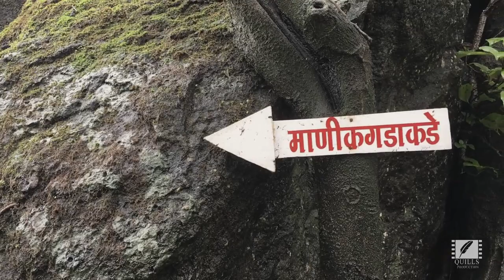Manikgad monsoon Trek 2019 | Quills Production | By Akash Godivale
Manikgad monsoon Trek  2019

Manikgad is a mountain fortress and temple in Gherakilla Manikgad, India. Located among rolling hills, the temple is a popular hiking spot. Manikgad was built to oversee the trade route from Maval (Pune) to coastal ports. The fort is situated near Vashivali (Rasayani MIDC), which is 27 km from Panvel.

The fort was built by Sarkhel Kanhoji Angre, to whom it was ceded in 1718 by Peshavas.

Only ruins of the fort remain. A big rock-cut cistern on the fort is called the "Darya take". A small shiva linga and a few small rock-cut cisterns are present. The Ganesh gate is the only standing structure. A circular trench is cut in the rock for lime mixing. Other nearby forts include Karnala, Prabalgad, Chanderi, Malang gad, Irshalgad, Sondai, Lohagad, Visapur and Sankshi.